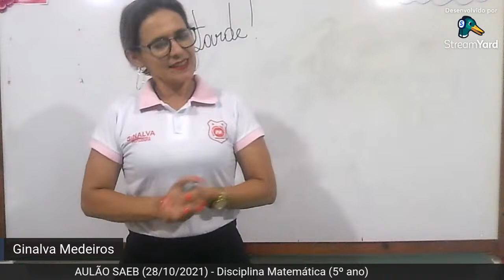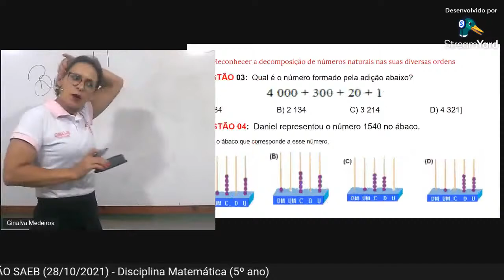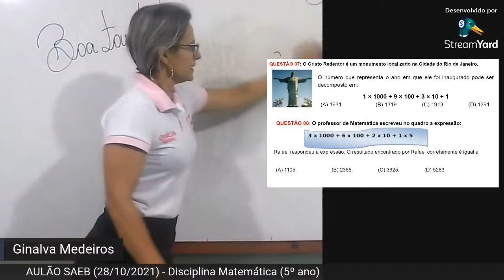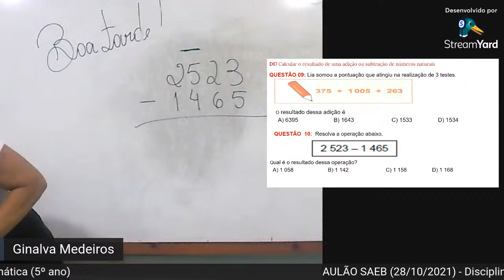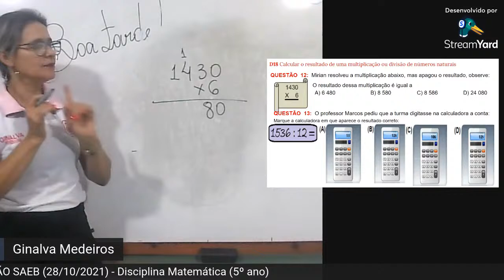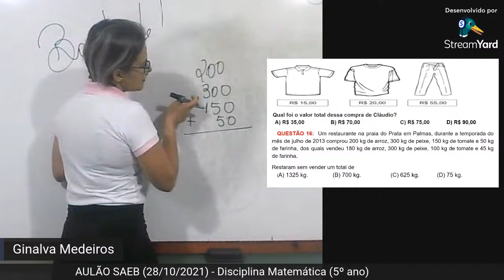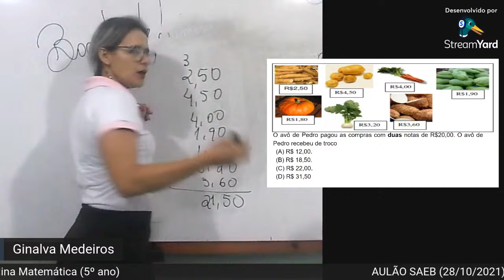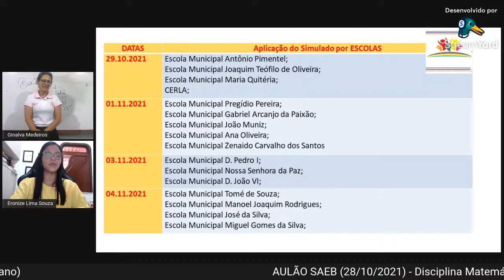Aulão SAEB - Professora Ginalva Medeiros (Disciplina de Matemática 5º ano) 28-10-2021